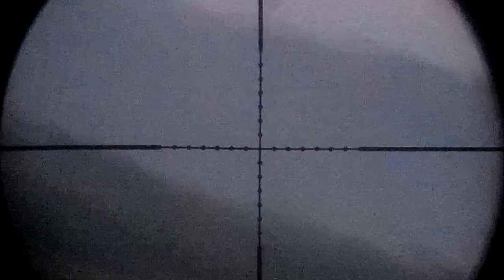KONTROL GARANGAN SAAT SENJA HARI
mengontrol populasi garangan d wilayah persawahan yg sering meresahkan peternak ayam